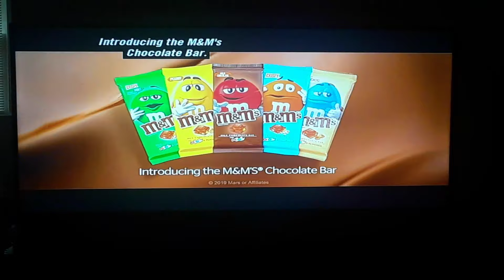M&M's Commercial M&M's Chocolate Bar (Super Bowl 53 Commercial)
This Super Bowl 53 commercial is still airing today.
It happen when I was watching Bad Boys 2 on VH1.